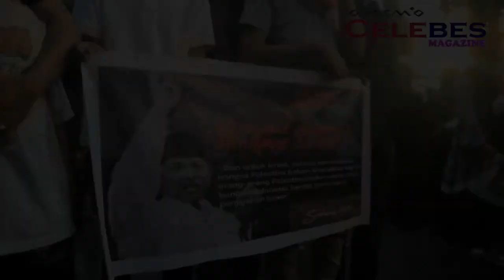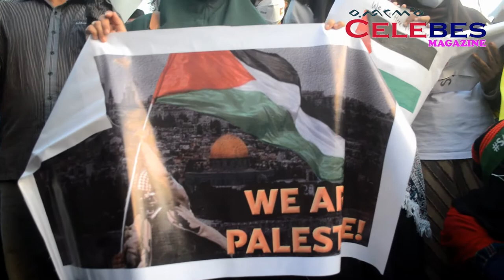Hold peaceful demonstrations, call for Palestine's independence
Dozens of residents held a peaceful protest calling for Palestinian independence in front of the Mandala Monument, Jalan Jenderal Sudirman, Makassar City, Friday (29/4/2022) afternoon.

Dozens of residents were in the name of the Palestinian Solidarity Alliance. They consist of fathers, mothers, young people, to small children.
The solidarity action was filled with the reading of orations against the occupation experienced by Palestinians for decades.

They also formed various leaflets on aspirations for the occupation of Palestine.
The spokesman for the action, Khusnul Yakin, said that the peaceful demonstration was aimed at growing the Indonesian people's concern for the colonized Balestina.
"Palestine is still being colonized until now, therefore we are a nation that has the morals and awareness to oppose injustice. For that we take action to support Palestine," said Khusnul.
Khusnul hopes that the peaceful demonstration of support for Palestine will also flow from all over the world, not only from Indonesia.
"Hopefully it can make the world community aware that Palestine must be liberated as mandated by the 1945 Constitution," he said.
Khusnul continued, the Palestinians were the first people to support Indonesian independence.
According to him, there was a Palestinian trader who donated his money for Indonesian independence.
"We hope that all components of the Indonesian nation are aware of the opening of the 1945 Constitution that independence is the right of all nations, because for the sake of the commitment of the 1945 Constitution, all components of the Indonesian nation should unite to provide the best solution for the Palestinian people," he said.

From the observations of celebes magazine, the demonstration was peaceful, escorted by a number of police officers.
After their speech, they distributed iftar food to passing motorists.
They also distributed masks bearing the aspiration of support for Palestine.